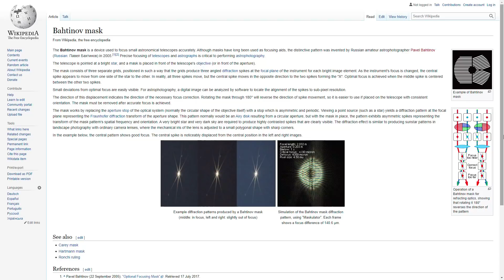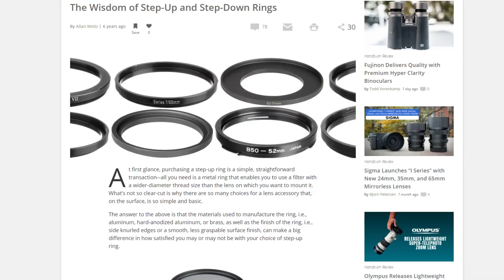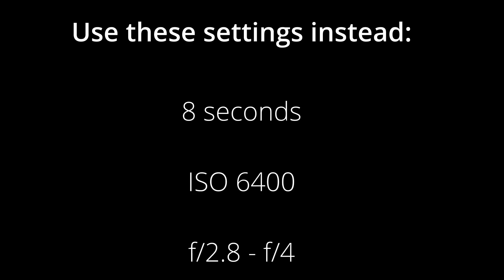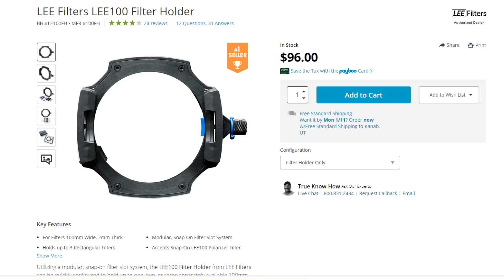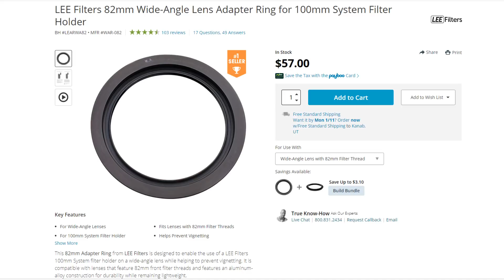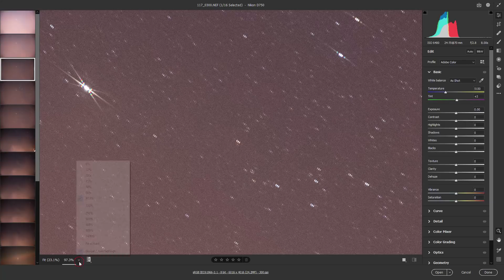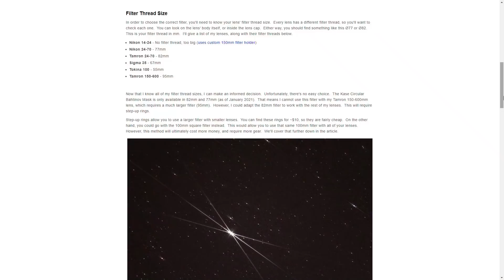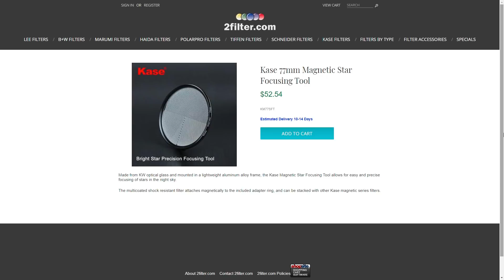Kase Filters Bahtinov Mask Review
If you're having trouble focusing at night, a Bahtinov Mask can really help!  While most Bahtinov Masks are made for telescopes, but Kase recently released some that are designed for DSLR lenses.  They've got an 82mm and 77mm circular Bahtinov Mask, as well as a square 100mm option.

00:00 - Intro
01:00 - Kase Circular Bahtinov Mask
9:06 - Kase Square Bahtinov Mask
12:24 - Closer Look
17:52 - Final Recommendations